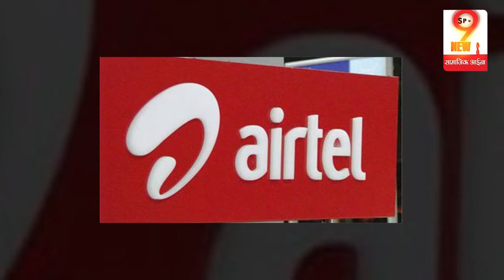इस TELECOM कपंनी ने दिया बड़ा ऑफर, बाकी कंपनियों में लग जाएंगे ताले | SPN9NEWS